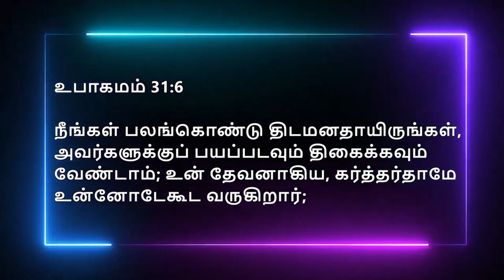Today Bible Verse In Tamil | 27/02/2023 | VISUVASAM TV | விசுவாசம் டிவி